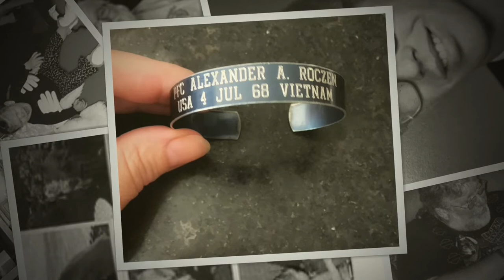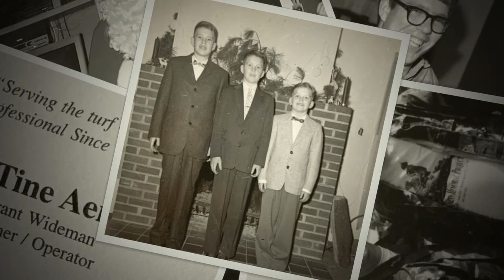Grant Morrow Wideman Photo Montage